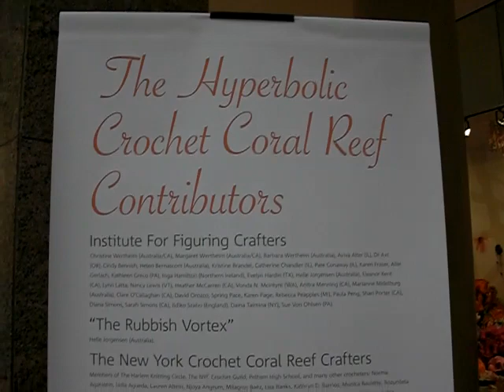Hyperbolic Crochet Coral Reef Project Exhibition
A virtual tour of the Hyperbolic Crochet Coral Reef Project Exhibition @ the World Financial Center in New York.